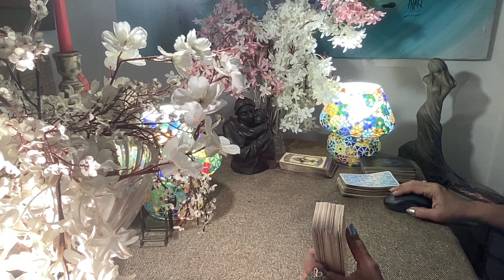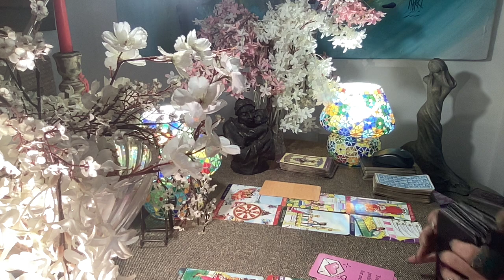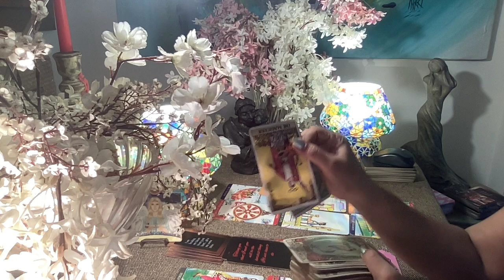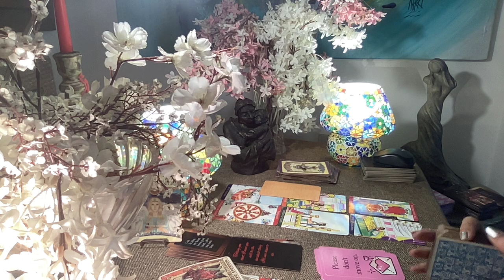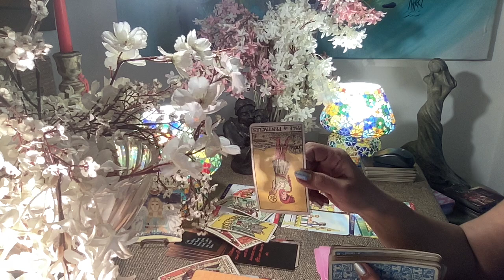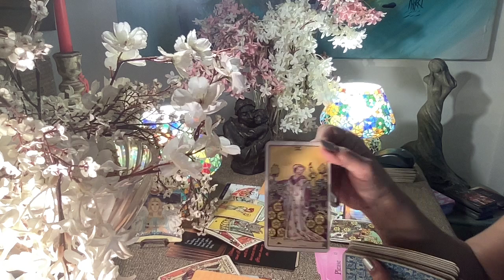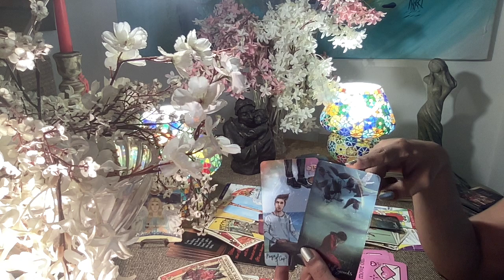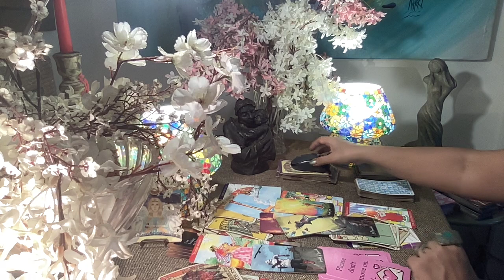Sagittarius Tarot - TWIST OF FATE THEY NEVER EXPECTED ! / July 2023 /